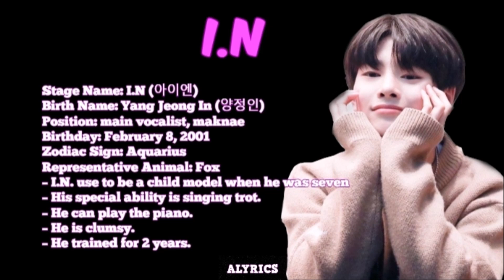MEET KPOP: Stray Kids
Let me know who your bias is the comment section!!